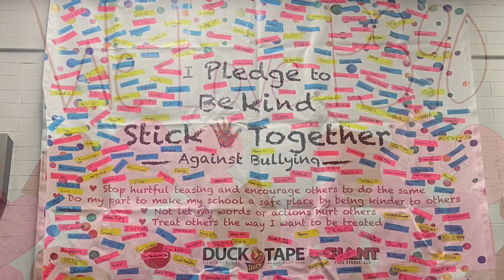Special message to the students at PS90Q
We miss you all!
Work hard!
Stay safe!